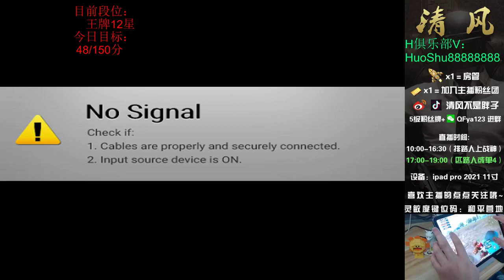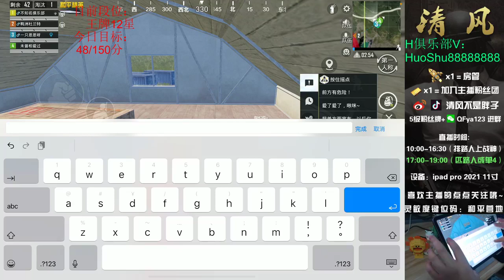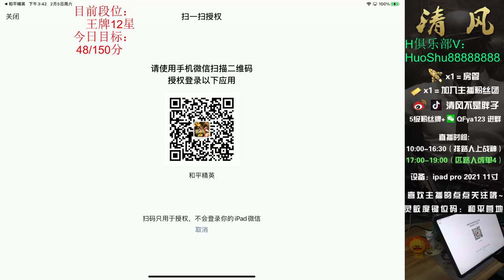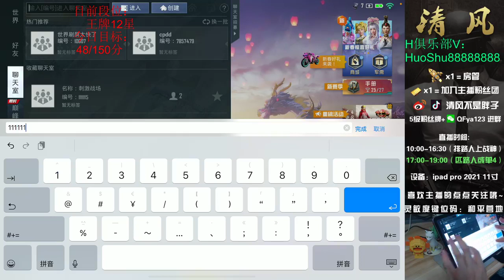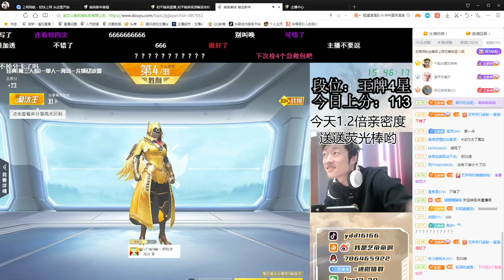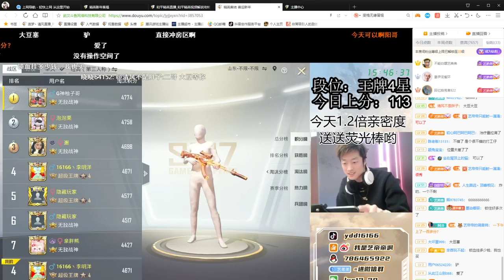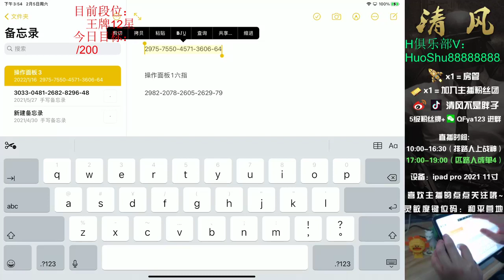Seeing that Guo Fan Wei was in control of the scene, Dong Hoc Bin really had an - minishikamaru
minishikamaru
Seeing that Guo Fan Wei was in control of the scene, Dong Hoc Bin really had an